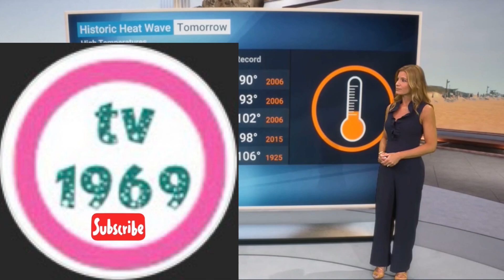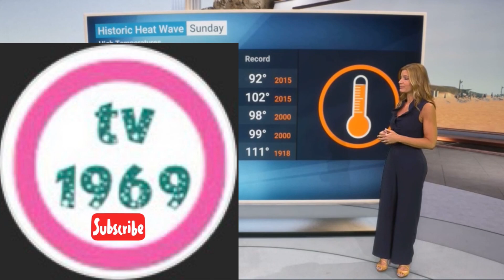😱🔥 Jen Carfagno 👀 THE-WALK! 🚶‍♀️ & Solo & friend Slow Motion *audio* 6.25.21